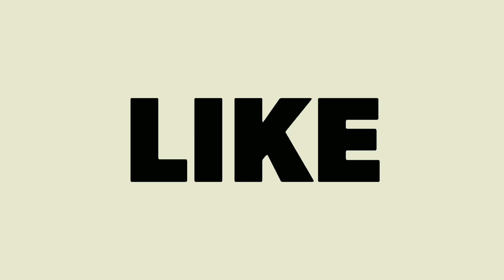Maki Chan Cute & Fight Moment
Maki Cwannnn :3